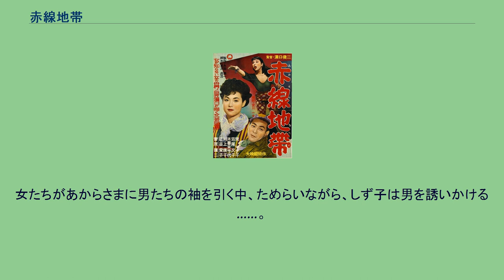赤線地帯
『赤線地帯』（あかせんちたい）は1956年公開の溝口健二監督作品。
溝口作品としては1954年『噂の女』以来の現代劇で、公開後に溝口が死去したため遺作となった。
大映移籍頃から長く不遇をかこった溝口は、1952年に『西鶴一代女』がヴェネツィア国際映画祭で国際賞を受賞し、海外での名声を得ると共に国内での評価を取り戻した。
以後1953年『雨月物語』が同映画祭銀獅子賞（この年は金獅子賞が出なかったので、最高位の受賞作に当たる）、1954年『山椒大夫』にて再び銀獅子賞を受賞し、世界中から注目される巨匠としての地位を築いた。
そんな中で製作されたこの作品は、売春防止法制定前後（同法公布は1956年5月24日）の社会情勢をリアルタイムに取り入れた現代劇で、溝口作品の真骨頂とも言うべき女性主体の作品となった。
特殊飲食店「夢の里」を舞台に娼婦たちの生き様を生々しく描いた悲喜劇で、明確な主役は据えておらず大勢の女優が軽快なテンポで次々に登場する豪華な女性群像劇となった。
分けても当時「母もの」で知られた三益愛子が、大年増の娼婦を演じた事は話題になった。
他にも京マチ子、若尾文子、木暮実千代ら他の溝口作品にも出演したキャストの、他作品とは異なるバイタリティ溢れる狂騒的な演技も評価が高かった。
スタッフにも、冒頭で独特のテーマを聴かせる音楽の黛敏郎、溝口が最も信頼していたキャメラの宮川一夫、同じく美術の水谷浩ら「溝口組」の名スタッフが結集している（ただし脚本は溝口の傑作を多く手掛けた依田義賢ではない）。
この完成度の高さに時代性が手伝い、興行的にも成功を収めた。
なお本編の一部に芝木好子『洲崎の女』を導入しているが、物語の舞台は吉原となっている。
溝口はこの作品の公開後、『西鶴一代女』に続く西鶴ものを企画し、依田義賢による『大阪物語』の脚本を完成させた。
1956年5月には撮影準備が整うが溝口は体調を崩して入院し、8月24日に死亡。
結果的にこの『赤線地帯』が遺作となった。
『大阪物語』は翌1957年に、吉村公三郎監督で映画化された。
売春防止法案が国会で審議されている頃、吉原の「夢の里」では娼婦たちがそれぞれの事情を負って生きていた。
より江（町田博子）は普通の主婦に憧れている。
ハナエ（木暮実千代）は病気の夫と幼子を抱えて一家の家計を支えている。
ゆめ子（三益愛子）は一人息子との同居を夢見ている。
やすみ（若尾文子）は客を騙して金を貯め、仲間の娼婦に金貸しを行って更に貯金を増やしていた。
不良娘のミッキー（京マチ子）も加わり「夢の里」は華やぐが、結婚したより江は夫婦生活が破綻する。
ハナエの夫は将来を悲観して自殺未遂を起こす。
ミッキーは自分を連れ戻しに来た父親を、女癖の悪さを責めて追い返す。
ゆめ子は愛する息子に自分の仕事を否定されて発狂する。
やすみは自分に貢ぐために横領した客に殺されかける。
ラジオが法案の流産を伝え、行き場のない彼女たちは今日も勤めに出る。
しかしやすみだけは倒産して夜逃げした元客の貸布団屋を買い取って女主人に納まった。
退勤したやすみに変わって、下働きのしず子（川上康子）が勤めに出る事になる。
着物を換え、蠱惑的な化粧を施されるしず子。
女たちがあからさまに男たちの袖を引く中、ためらいながら、しず子は男を誘いかける……。